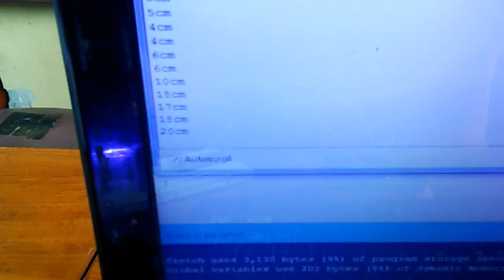Sensor ultrasonik arduino uno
Ultrasonik untuk parkir mobil dan pendeteksi arah jalan robot